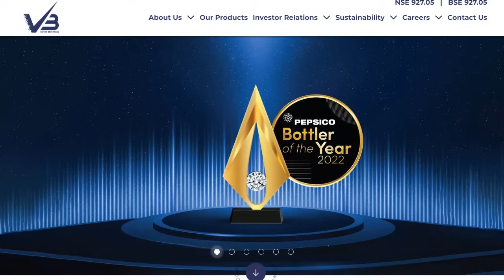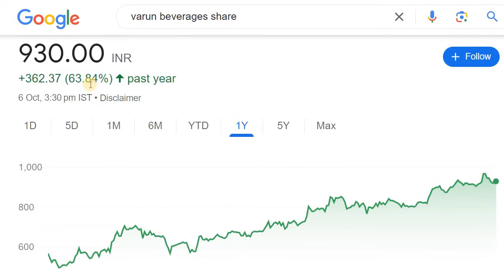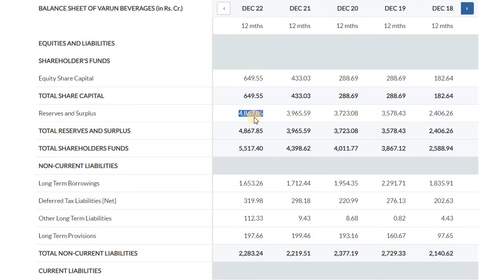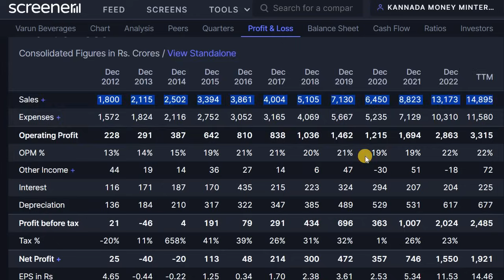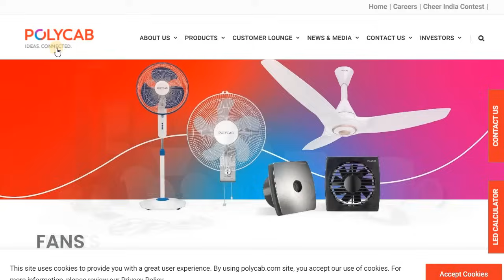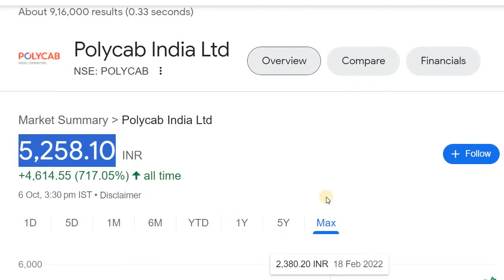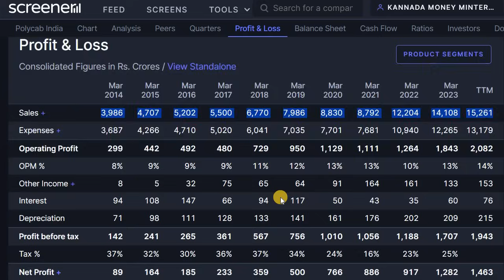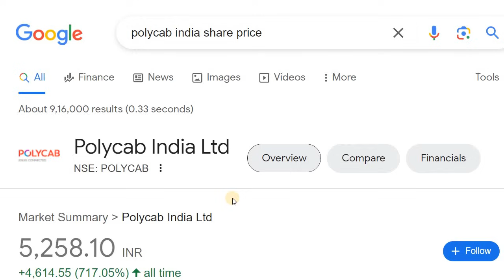2 BEST STOCKS FOR INVESTMENT | STOCK MARKET FOR BEGINNERS IN KANNADA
Discussed about the Varun Beverages and Polycab Share Analysis

2. ಯಾವುದೇ ಷೇರನ್ನ ಯಾವ ಲೆವೆಲ್‌ ಅಲ್ಲಿ BUY ಮತ್ತು SELL ಮಾಡಬೇಕು ಗೊತ್ತಾ? BUYING AND SELLING LEVELS OF STOCKS
14. Is it Possible to Earn while you are Sleeping? ನಿದ್ರೆ ಮಾಡೋವಾಗಲೂ ಹಣ ಗಳಿಸೋಕೆ ಸಾಧ್ಯಾನಾ? ಹೇಗೆ?